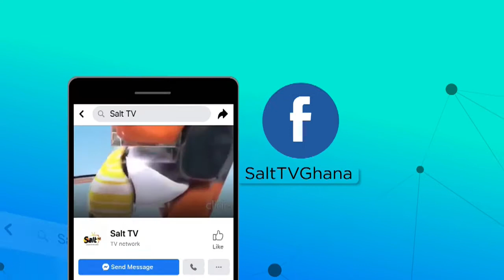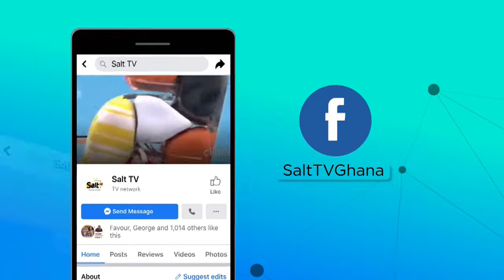ALFRED ADU-GYAMFI WINS MAIDEN EDITION OF SALT FIRE SPORTS QUIZ